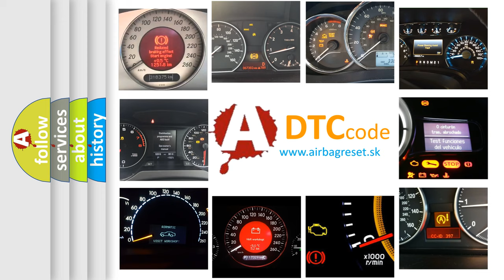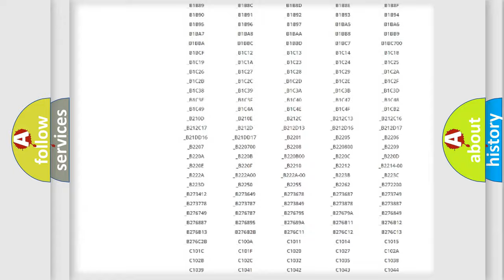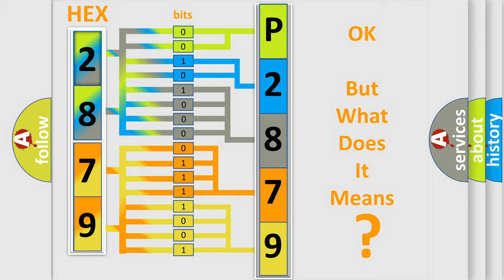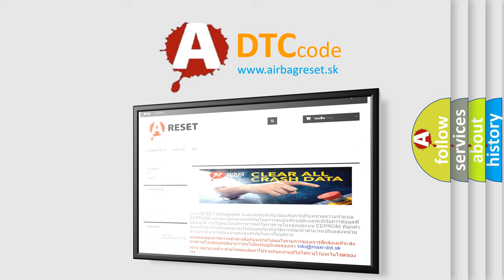DTC Fiat P2879 Short Explanation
Contents:
0:21 Basic DTC analysis according to OBD2 protocol standard.
1:48 Insight into programming
2:58 A diagnostically understandable description of the Diagnostic Trouble Code
3:05 Basic error definition

Make:
FIAT
Code:
P2879
Definition:
Delivered Torque Signal Malfunction
Description: